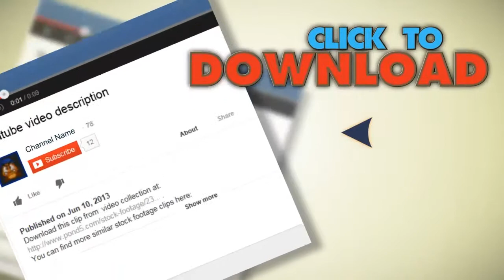United Nations Flag Hd. Looped.. Stock Footage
You have watched United Nations Flag Hd. Looped.. Stock Footage"